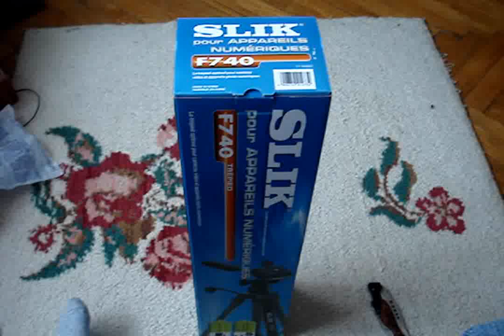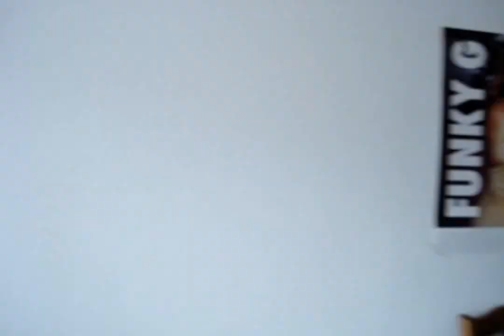SLIK F740 Tripod - Unboxing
I bought a SLIK F470 tripod, it is so awesome... :D i simply love it, it can hold 5D/7D with the Canon EF 400mm f/5.6L USM and there is no problem, its rock steady :D
i tested it... the neck can hold up to 15-20kg, then it slides down.
the tripod can hold 40kg with no problem... (also tested) xD